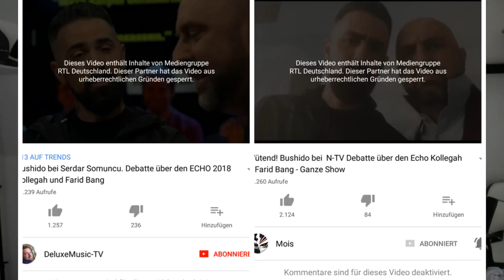ECHO ABGESCHAFFT !!! | KOLLEGAH & FARID BANG schuld?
das ich sowas noch miterlebe Leute :D

für das Material!

STATEMENT vom ECHO:

Neuanfang für den deutschen Musikpreis

Den „ECHO“ wird es nicht mehr geben. Das hat der Vorstand des Bundesverbandes Musikindustrie gestern in einer außerordentlichen Sitzung in Berlin beschlossen. Der ECHO sei viele Jahre ein großartiger Preis und zugleich zentrales Branchenevent mit vielen bewegenden Momenten und herausragenden Künstlerinnen und Künstlern gewesen. Auch steht für den Vorstand außer Frage, dass Deutschland als drittgrößter Musikmarkt der Welt zur genre- und generationsübergreifenden Auszeichnung von Künstlerinnen und Künstlern weiterhin Musikpreise mit Leuchtturm-Charakter braucht. Man wolle jedoch keinesfalls, dass dieser Musikpreis als Plattform für Antisemitismus, Frauenverachtung, Homophobie oder Gewaltverharmlosung wahrgenommen wird. Das um den diesjährigen ECHO herum Geschehene, wofür der Vorstand sich entschuldigt habe, könne zwar nicht mehr rückgängig gemacht werden, man werde aber dafür sorgen, dass sich ein solcher Fehler in Zukunft nicht wiederhole.

Die Marke ECHO sei so stark beschädigt worden, dass ein vollständiger Neuanfang notwendig sei, der auch eine Neuaufstellung bei ECHO KLASSIK und ECHO JAZZ nach sich ziehe. In dieser Überzeugung nennt der Vorstand bereits erste konkrete Schritte: Er wird die drei Preise in eine eigene Struktur überführen. Im Zuge dessen werden auch die bisher involvierten Gremien ihre Tätigkeit einstellen. Die Kriterien der Nominierung und Preisvergabe werden dabei vollständig verändert. Wie beim ECHO KLASSIK und ECHO JAZZ, die von Anfang an reine Jury-Preise waren, soll beim neuen Musikpreis auch für den Pop-Bereich die Jury stärker in den Vordergrund rücken.

Für die Konkretisierung der Änderungen wird sich der Vorstand die erforderliche Zeit nehmen. Mit dem erklärten Ziel, den neuen Preis im Sinne aller Künstler sowie der gesamten Branche zu gestalten, soll es im Juni einen Workshop geben, um möglichst viele Ideen und Erwartungen aus der Branche beim Prozess der Neugestaltung einzubeziehen. Gleichzeitig ist der BVMI bereits an Institutionen herangetreten, um die gesellschaftlich notwendige Debatte über die Kunstfreiheit und ihre Grenzen mitzugestalten.

Ausführliche Informationen zu den Verleihungen in den Bereichen Jazz und Klassik folgen in Kürze. Die Jazz-Preise werden am 31. Mai in Hamburg in kleinerem Kreis ohne TV-Inszenierung verliehen. Im Fokus stehen die Künstlerinnen und Künstler und ihre Musik.

► Soundtrack:
beatz era